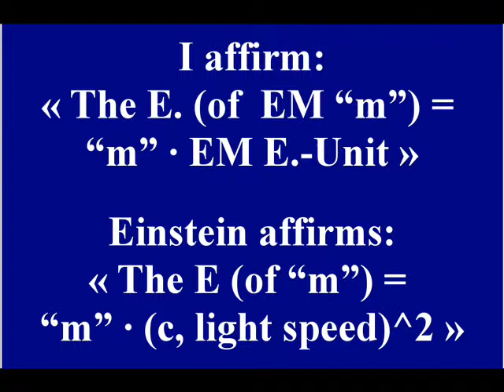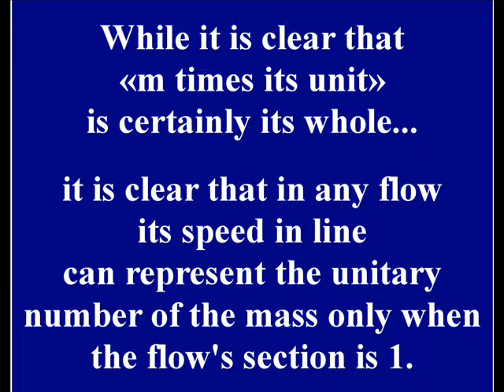"SCIENCE FICTION" ISN'T MINE.wmv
A comparation beteween Eintein and myself show that who makes SCIENCE FICTION am I not... but he.
It is a "FANTASY" that the E.M. section of the electric flow of the lignt was 1, because, being REAL one, it contains as space of unit in (1 m^2) as time of the unit (in the decimal quantities of m^2).